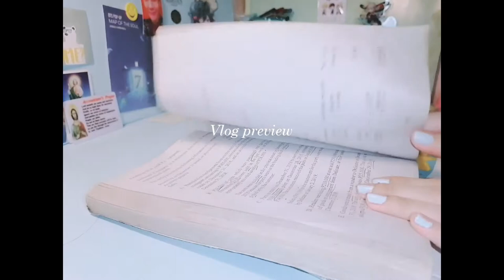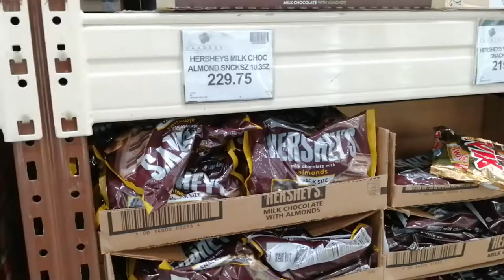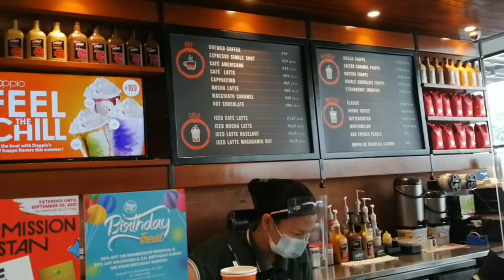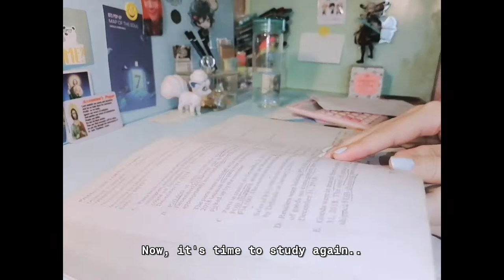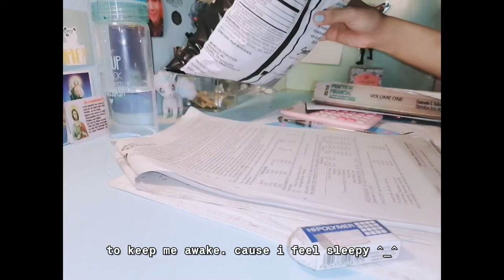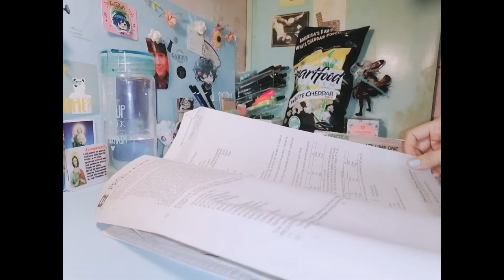🌸Productive vlog | STUDY for CPA exam *A day in my life* 🌼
Hey Sibs!

Hope you enjoy this productive vlog | A day in my life.